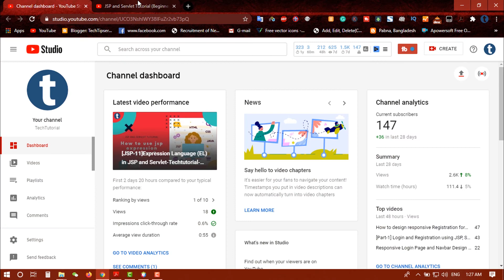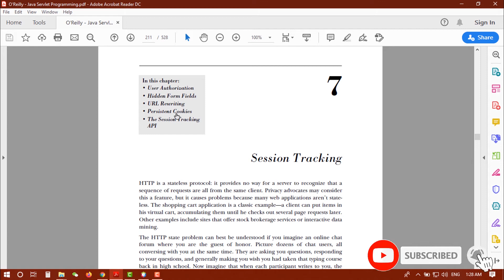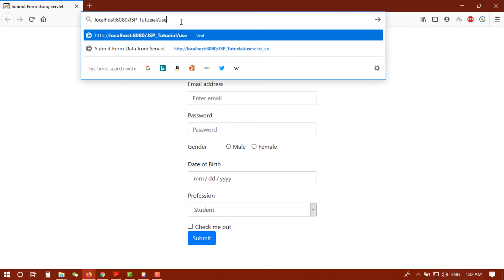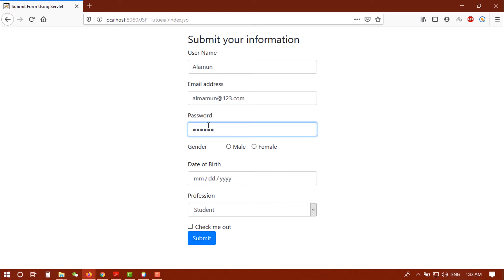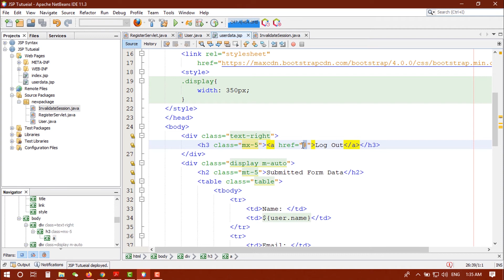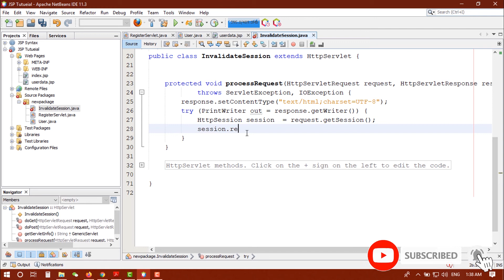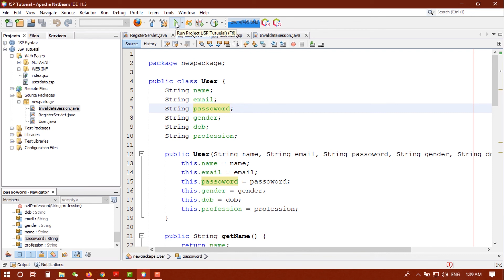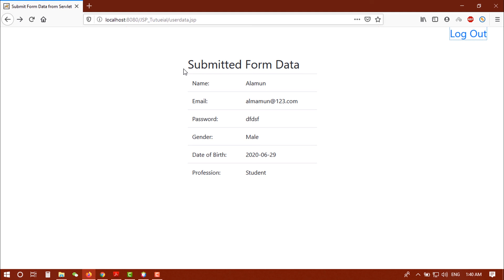[JSP-12]Session tracking in JSP and Servlet-Techtutorial-2020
In this video, we will discuss session tracking in JSP and servlet. How to set get session s=obejct from HttpSession and invalidate a session to do log out the user. Using session how to do log out in jsp that shown here. You also set your own session time in servlet or web.xml file. The terms we covered in this video about invalidate or destroying session, accessing session attribute in jsp from a servlet, set, and get variable to a session in jsp.

***Responsive Login Page and Navbar Design using HTML, CSS

***Registration using jsp servlet and MySQL

***Login and Logout Using JSP and Servlet